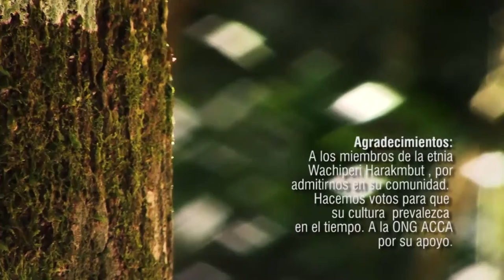Gestión Territorial (VI): Recuperando a los Harakmbut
Una comunidad casi desaparecida, renace gracias a la unidad. Los wachiperis - harakmbut, que estaban al borde de desaparecer, unidos en el territorio de Queros, cada día son más fuertes y lanzan un mensaje de esperanza al mundo...
Vídeo producido como parte de la Iniciativa de la Alianza Avina - Skoll; realizado por Amazónicos por la Amazonía - AMPA, con el respaldo de la Articulación Regional Amazónica - ARA Regional.